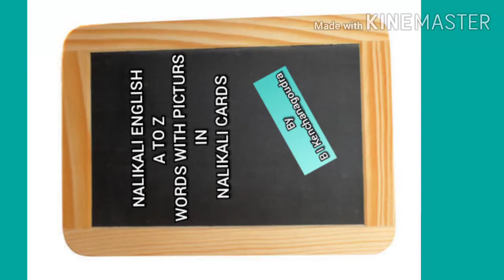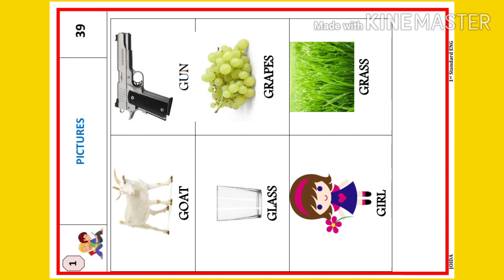Nalikali english cards 1(20)